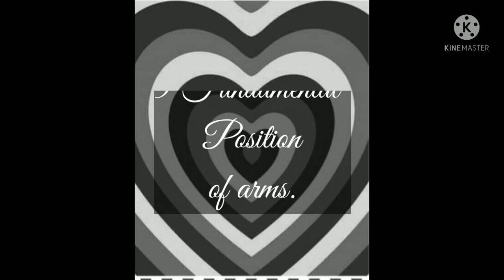5 FUNDAMENTAL POSITIONS (arms & feet)